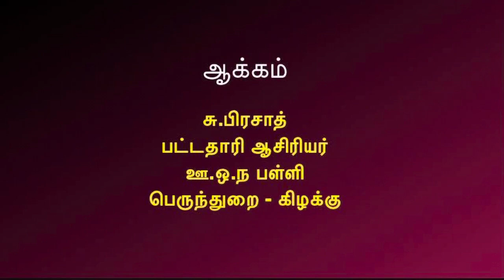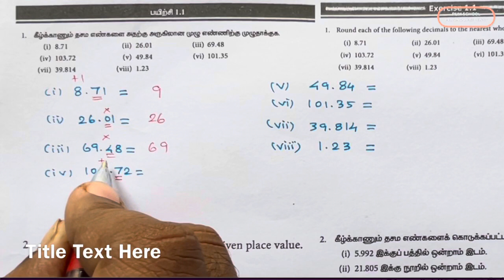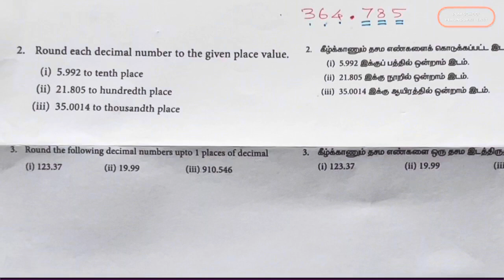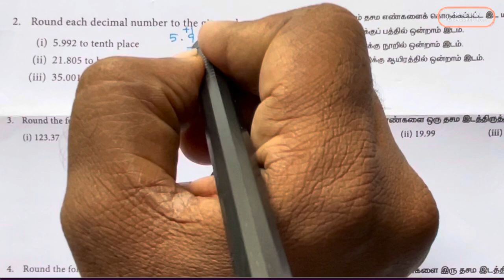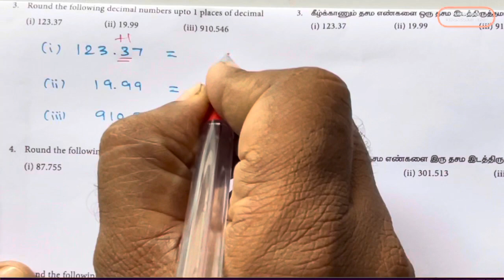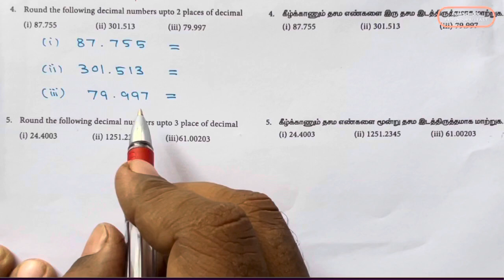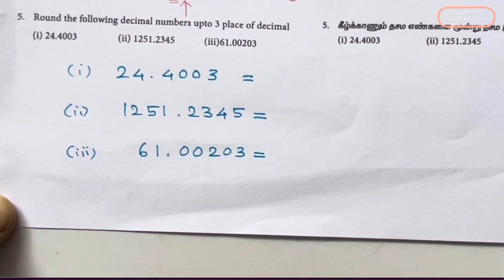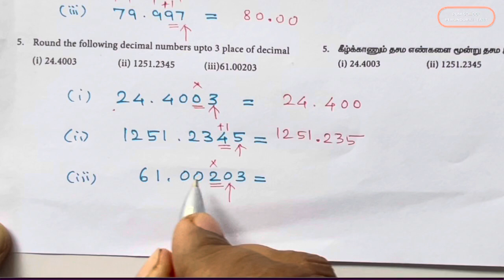Term 3 - class 7 - Maths - Ex No : 1.1 ( sum no 1 to 5 )